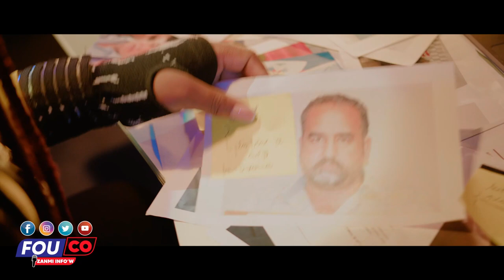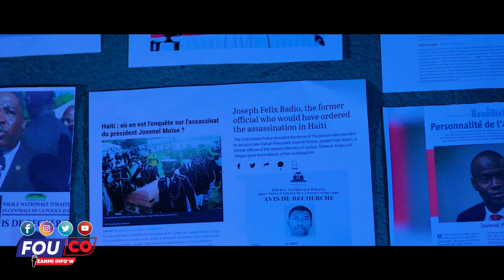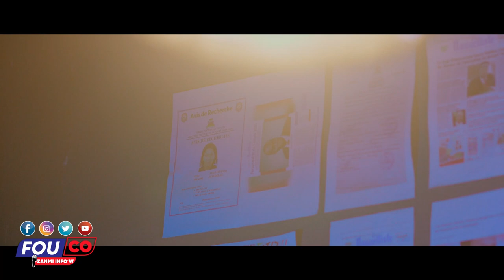Minis Nader Montre Gren Fason Jovenel Te Ka Sove Anba Mèsenè Yo/FOUCO